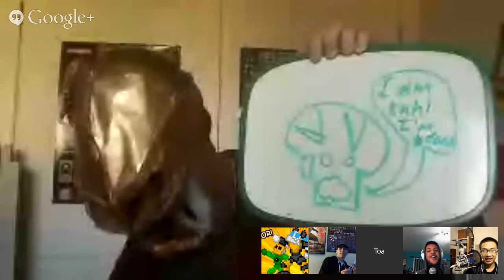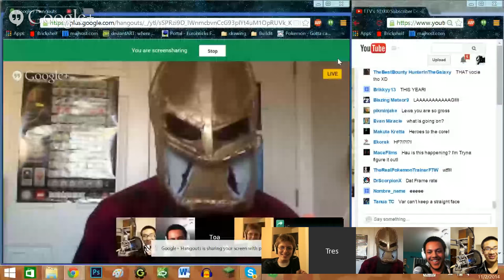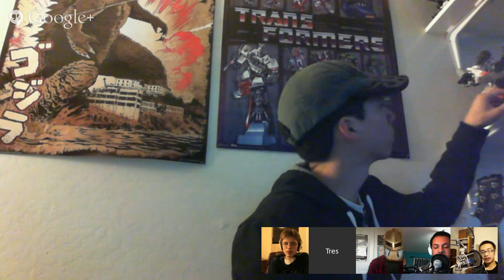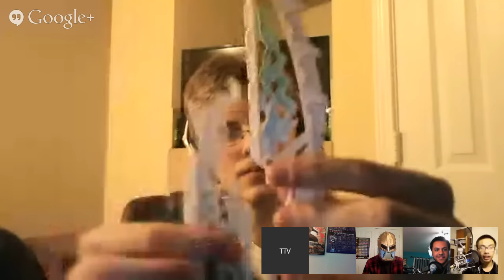TTV's 10,000 Subscriber Celebration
Join the cast of TTV for an exciting livestream celebration! We'll be talking for a few hours about various things, as well as giving away some BIONICLE 2015 prizes to the lucky winners of trivia questions.

Hope you can make it!

-Pandemic Panda